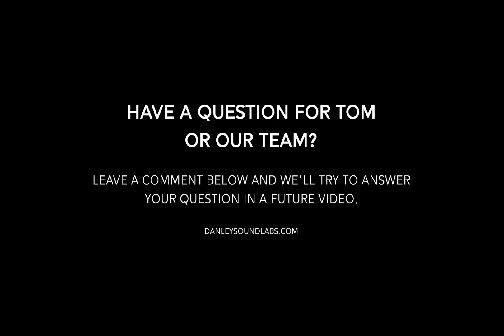Questions with Tom: How do we hear?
Tom answers the question "how do we hear" and how the answer to that question affects Danley's efforts in speaker design.